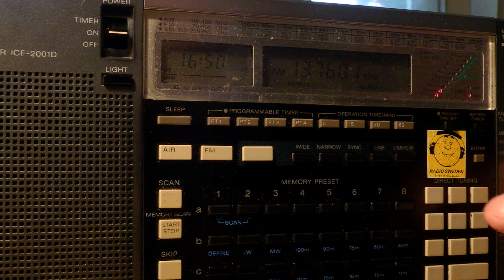17 05 2014 Voice of Korea to Eu 1649 German on 9425, 12015, French on 13760 co ch CRI En, 15245